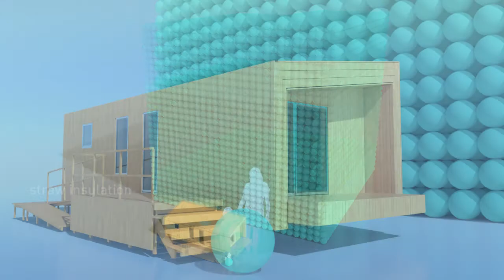Bio-Buildings as Carbon 'Banks'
We have been visualising how material in construction can have a positive impact on carbon dioxide levels. This is how a building can ‘bank’ carbon through natural construction materials.

Innovative bio building specialists Modcell and Coobio asked us to create a set of images that show the actual embedded carbon dioxide in a typical modular TAM (Temporary Accommodation Module) building. The imagery is being used to illustrate the carbon benefits of the companies high quality affordable social housing and alternative lodge homes.

We want to help you communicate 21st-century issues such as climate change, waste and humanitarian issues.